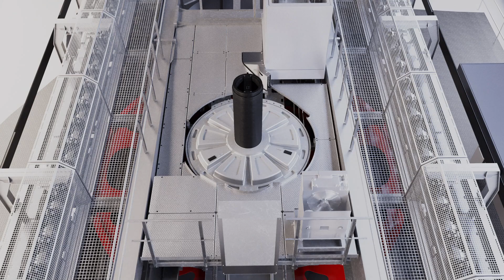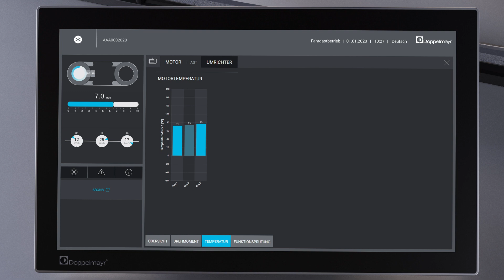Doppelmayr/Garaventa - Doppelmayr Direct Drive - English (2020)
The Doppelmayr Direct Drive (DDD) is reliable, easy to maintain and environmentally friendly. Its modular construction brings many benefits in day-to-day operations. The DDD also impresses when it comes to running smoothness: In direct comparison with other drive concepts, it produces the lowest noise emissions, which has a positive effect on the environment.